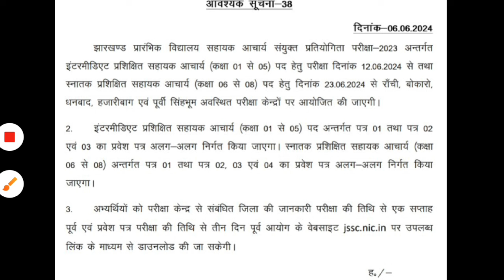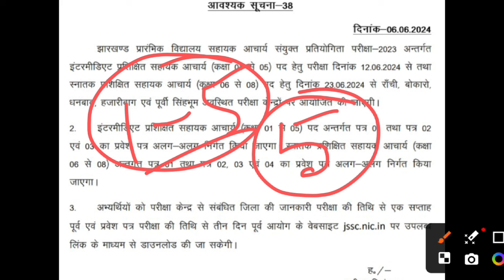झारखंड 6-8 शिक्षक भर्ती परीक्षा PAPER 2,3,4 कब? ADMIT CARD कब मिलेगा?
इस चैनल पर सिर्फ JTET संबंधित जानकारी और GUIDANCE मिलेगा।

हिंदी PAPER 2 सिलेबस 👆👆👆